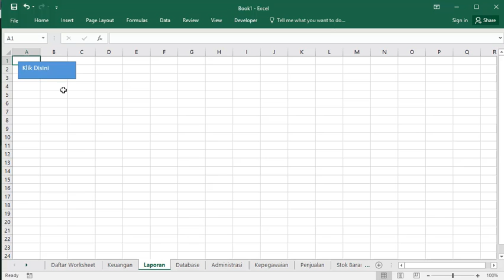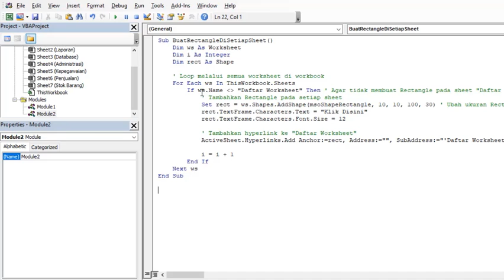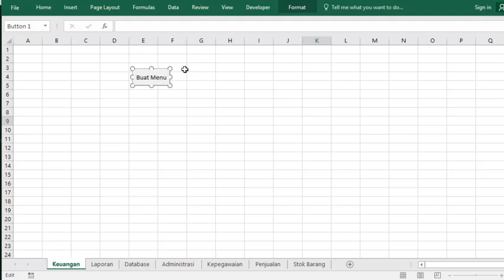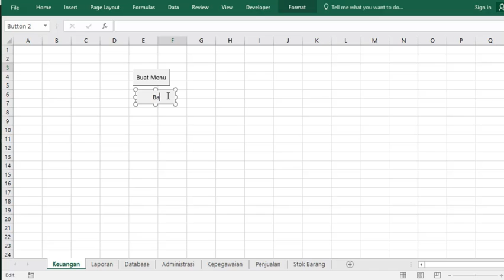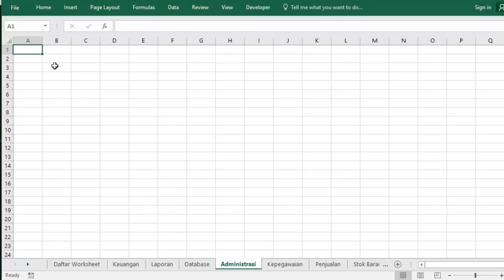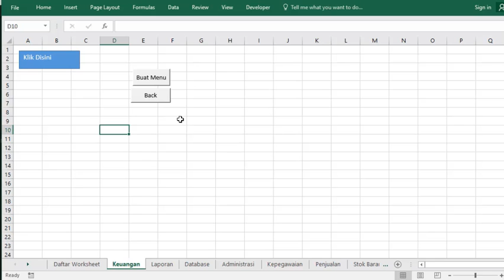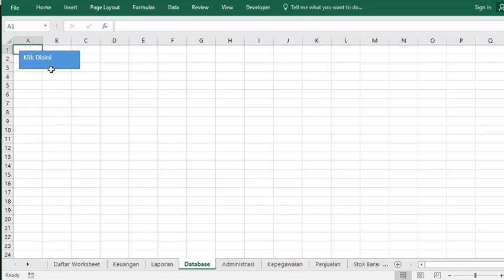Trik Cepat Membuat Menu di Excel Secara Otomatis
Trik Cepat Membuat Menu di Excel Secara Otomatis, jadi hanya dengan klik satu tombol saja maka menu akan dibuat secara otomatis disertai dengan link ke beberapa sheet yang ada.

60 Detik Belajar Excel Bersama Excel-ID

Yuk..!! Support Channel / kirim Donasi, biar Semangat bisa dilakukan disini:
Salam,
Excel-ID
Excel Indonesia